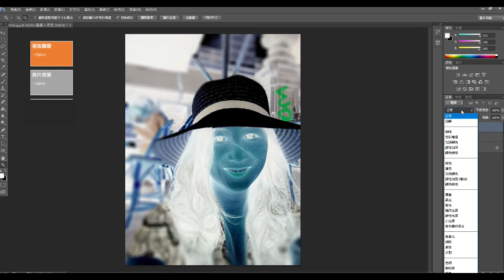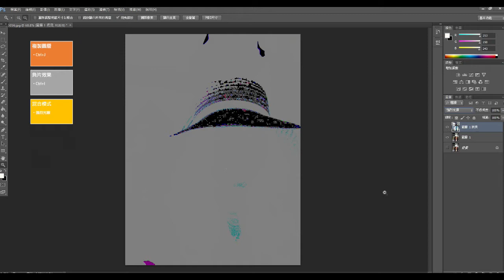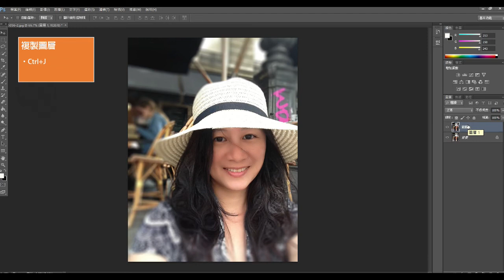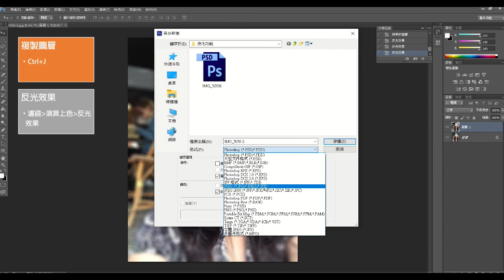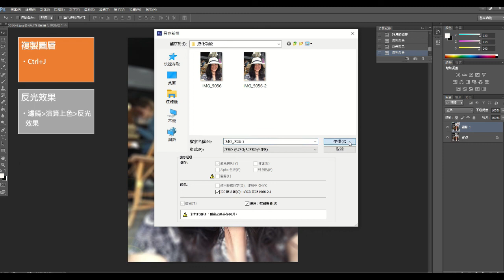(⋋▂⋌)【Photoshop】3. PS 人物美肌與多重炫光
利用黑色遮罩創造專業廣告的美肌效果
利用反光效果製造多重炫光

*美肌／磨皮步驟：複製圖層（Ctrl+J）、反向效果(Ctrl+I)、混合模式(強烈光線)、濾鏡(顏色快調+高斯模糊)、黑遮罩(Alt+遮罩鈕)、畫筆工具

*多重炫光:濾鏡/演算上色/反光效果